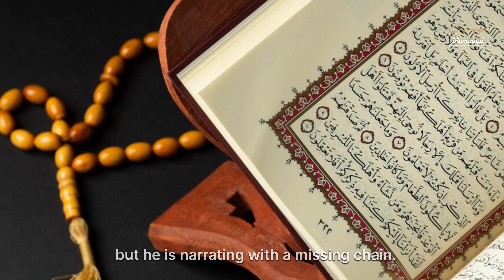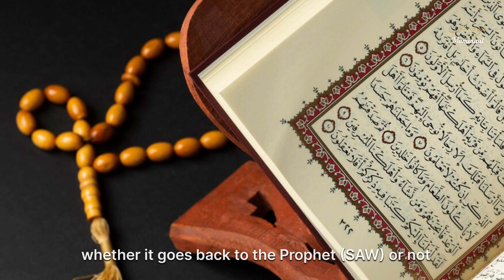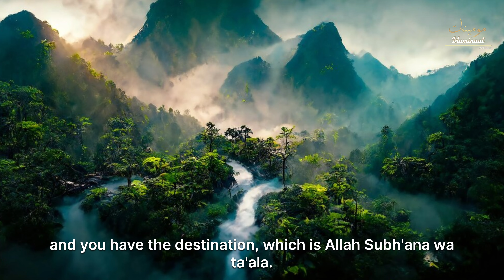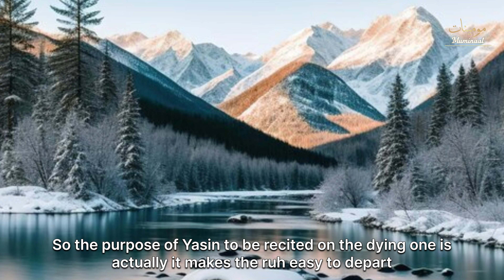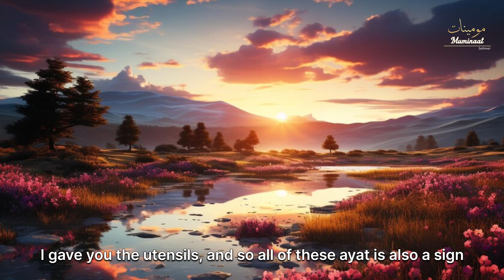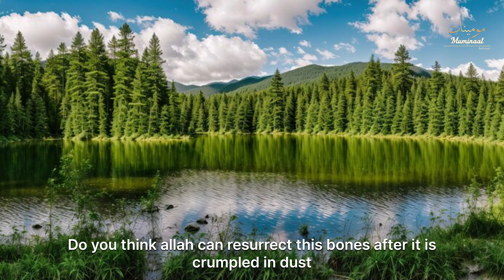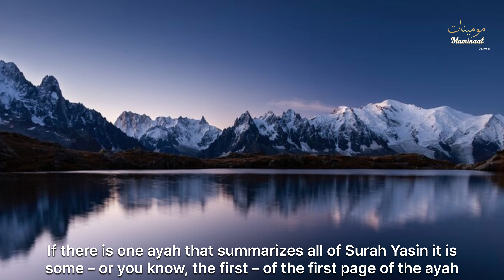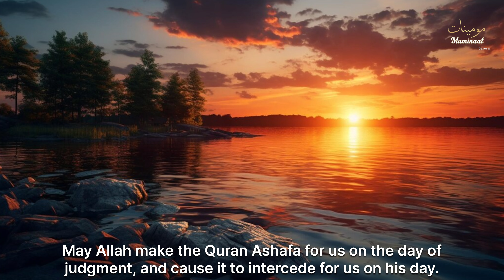Surah Yasin | The heart of Qur'an | Ramadan 2024